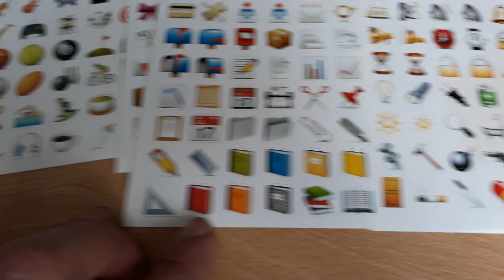Для лего самоделок наклейки